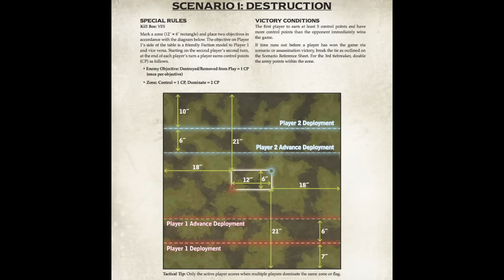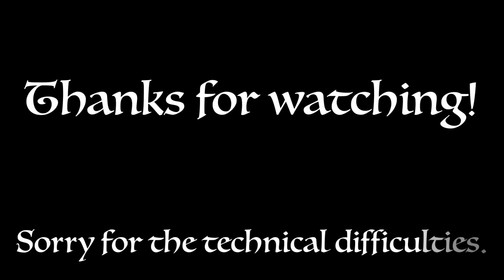MKII Batrep #10 Khador vs. Retribution 50 points with WarGamerGirl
Hello again, everyone! This week I managed to get Miranda (WarGamerGirl) to come by and I have her pitted against Frank (Rock of the Trollblood Scrum podcast) in a 50 point duel! Even better, Frank is playing Retribution of Scyrah! Who will win? We aren't going to tell you!

Seriously... with the "New Edition" bomb having been dropped, we decided to drop the regular commentary and just talk about the recent news, we share our opinions, and talk about the future of our Warmachine and Hordes careers, as well as the future of this channel. 9 weeks until MKIII rules drop!

Lastly, I think my equipment got more drunk then we did. Does anybody know a better audio recorder than Audacity? It crapped out and chopped a LOT of conversation, and I salvaged what I could, using the camera's audio when necessary. On top of that, my camera died, so enjoy what I threw together at the end!

Yeah, Miranda was kind enough to share what she used for each faction in her batreps. Also, I want to get away from freeplay monetizing my videos for using their music.